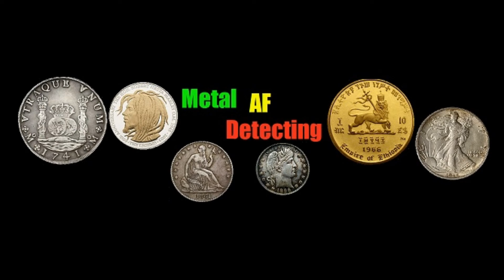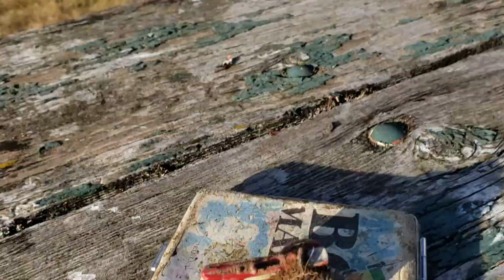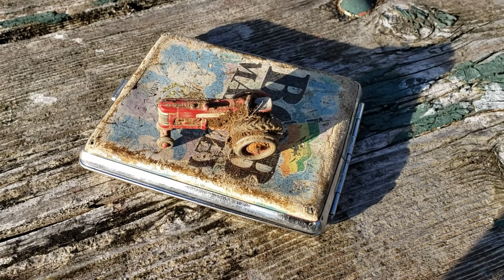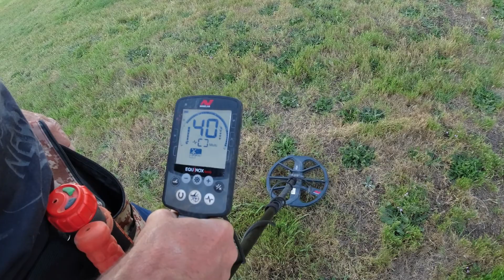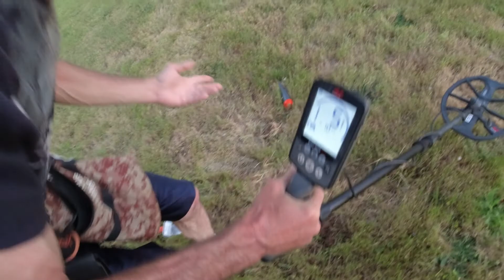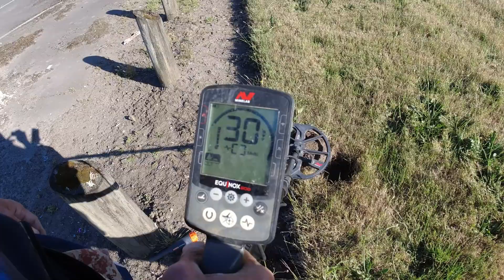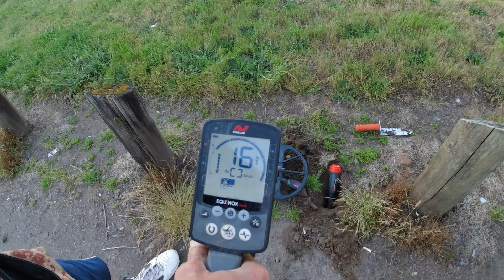Detecting DRUGS golden goo Minelab Equinox 800 600 Nokta Simplex metal detector reviews XP deus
Detecting DRUGS lmao Equinox 800 finds Dope, Jewelry & Coins & Crap